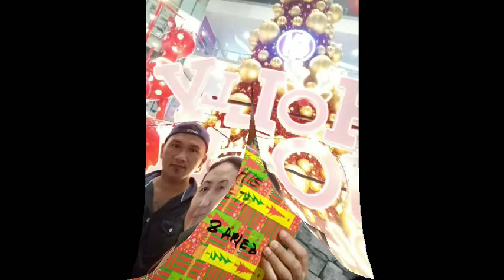Jhin n Beth 10th Anniversary n Beth"s B-day.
B-daybeth
By :Tyang Mhelbs Variety Vlogs..